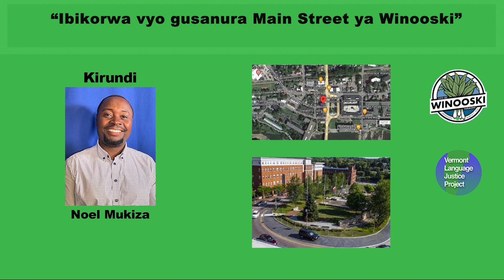Kirundi: Ibikorwa vyo gusanura Main Street ya Winooski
Construction on Main Street will begin on April 23. The work will start at the southern end of Main Street near the railroad bridge and continue north. Work will focus on upgrading water, sewer, and stormwater systems this year. Businesses will be open during construction. Work hours are Monday through Friday from 7 a.m. to 7 p.m. Main Street will have one lane open for traffic heading up the hill going north. Traffic heading south down the hill will be sent to Weaver Street. People will still be able to walk along Main Street. Parking is not allowed on Main Street where construction is happening during work hours. Parking is reduced along Weaver Street. Travelers should use caution, follow signs, and pay attention to workers directing traffic.